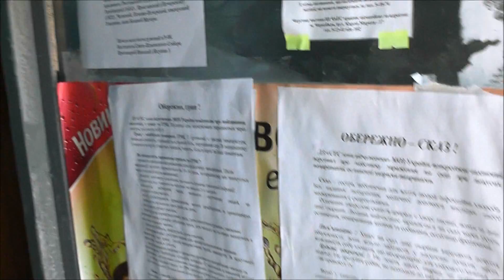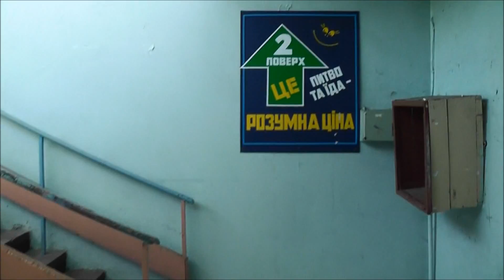チェルノブイリ原子力発電所を歩いてみた。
ウクライナです。ピーピー鳴ってるのはガイガーカウンターの警報。１μsv/hを超えるとなります。